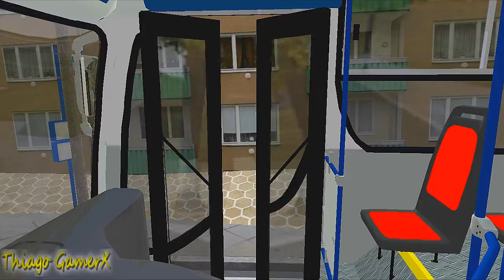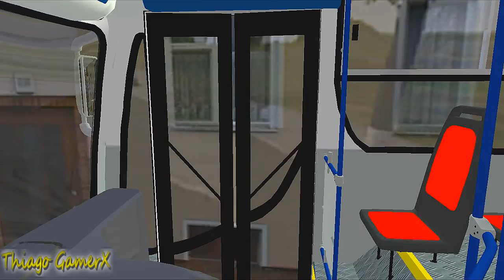Omsi 2 - Caio Apache Vip I lona MB OF-1418 (+Download)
►►Mapa Jogado [Garden Island v1.0]